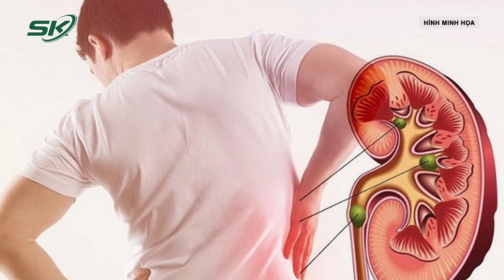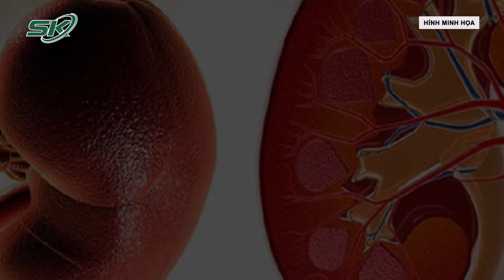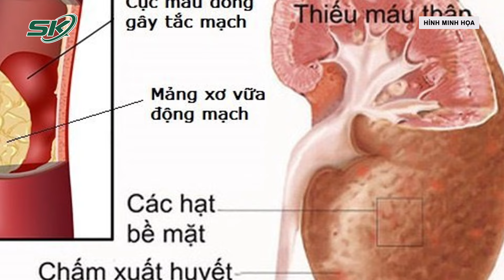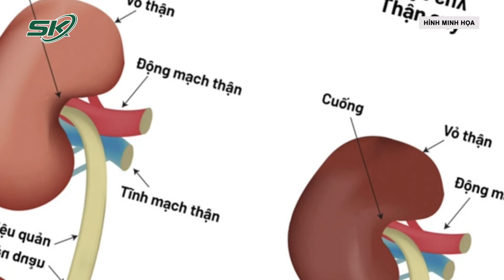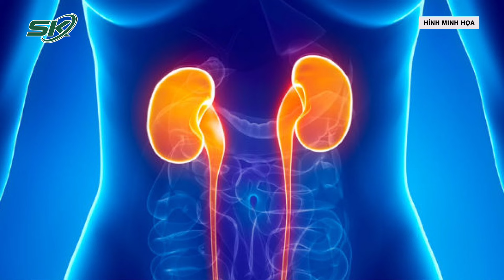Suy Thận, Lọc Máu Vì Nghe Theo Lời Đồn Uống Cỏ Mực Chữa Bệnh I SKĐS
SKĐS | Cây cỏ mực hay còn được gọi là cây cỏ nhọ nồi, hạn liên thảo, bạch hoa thảo, thủy hạn liên…  mọc nhiều ở các cùng quê Việt Nam. Loài cây này không độc, có vị chua, ngọt, tính hàn, thường dùng chữa một số bệnh trong đông y. Tuy nhiên, nhiều người lầm tưởng về công dụng của cỏ mực đã dùng để uống chữa suy thận gây ra hậu quả đáng tiếc cho sức khoẻ.